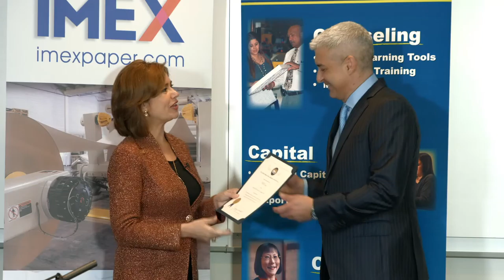4K Video Production Company Videographer Videography Producer Studio Florida West Palm Beach Gardens